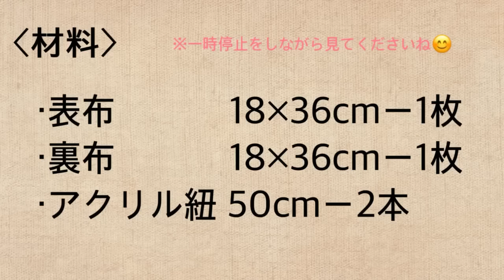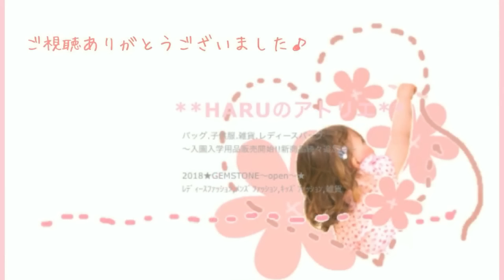巾着袋の作り方 手縫いver. 裏地付き ﾌﾟﾚｾﾞﾝﾄ 母の日 夏休み 宿題 How to hand sew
巾着袋の手縫いver.です。

※今回は返し口を「コの字縫い(とじ)」という方法でとじてみました。裏地付き袋物には返し口の閉じが必須なためこの機会にぜひﾏｽﾀｰしてみてください。どんな方法でも良いのですがこの方法は縫い目が目立たないためきれいに仕上がります。ﾐｼﾝで作る場合も返し口だけこの方法でとじても良いかと思います。動画内ではより目立たなくするため生地と同色の糸を使用しお伝えが難しいため「コの字縫い」の部分だけ改めて動画を用意しました。ぜひ参考にしてみてください。↓

他にも「コの字縫い(とじ)」の方法をわかりやすく紹介されている方が沢山いるかと思います。私の動画で分かりにくい場合はぜひ他の方の動画も参考にしてみてくださいね。

表布　　18×36cmー1枚
裏布　　18×36cmー1枚
ｱｸﾘﾙ紐　50cmー2本

※表地に引いた線は水で洗い落としてください。
アイロンで消えるペン等も便利です。

母の日のプレゼントにいかがですか。
ﾐｼﾝがない場合やﾐｼﾝが不安な子は手縫い(家庭科で習った「なみ縫い」)でも作れます。
※縫い始めと縫い終わりは必ず返し縫いをしてくださいね。

・普段は裁縫をしないﾊﾟﾊﾟでもこれなら！少しくらい歪んでいてもきっと喜んでくれると思います^^お子様と一緒に作っても楽しそうですね☆

・裁縫好きのお母様もぜひ。生地選びや作業をお子様と一緒に楽しめるかと思います。いつかﾌﾟﾚｾﾞﾝﾄとなって帰ってくるかも♡

出来上がりｻｲｽﾞ：約16×16cm

少しでも多くの方にﾊﾝﾄﾞﾒｲﾄﾞの楽しさを伝えられたらと思っています。作ってみたいけど作り方がわからない、難しそう...と思っている方もいるかと思います。巾着袋は必要な材料や作業工程が少ないため手軽に作れるかと思います。ぜひﾁｬﾚﾝｼﾞしてみてください。

裏布が付いたﾀｲﾌﾟとなります。ﾛｯｸﾐｼﾝがなくても作れます。縫い代が見えないため仕上がりもきれいです。お好きな柄で作ってみてくださいね。ﾌﾟﾚｾﾞﾝﾄにもぜひ☆